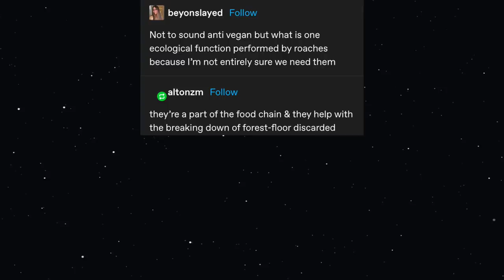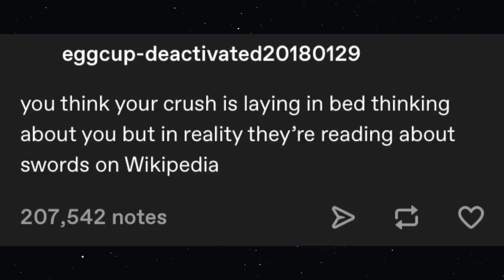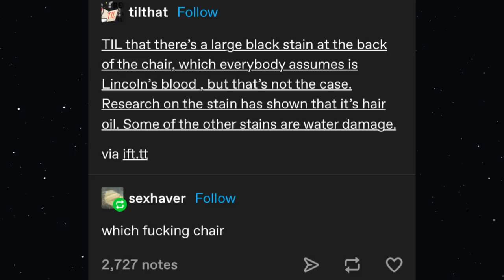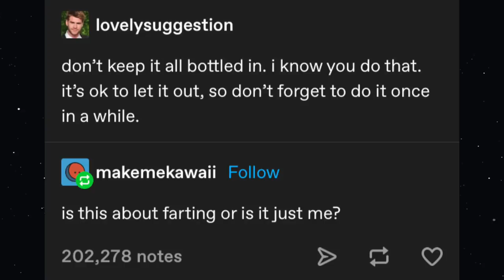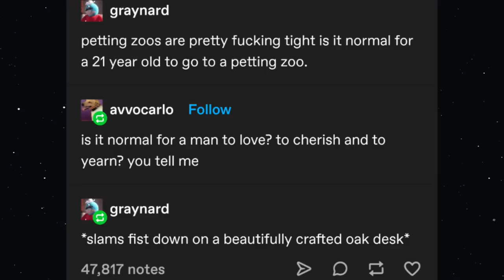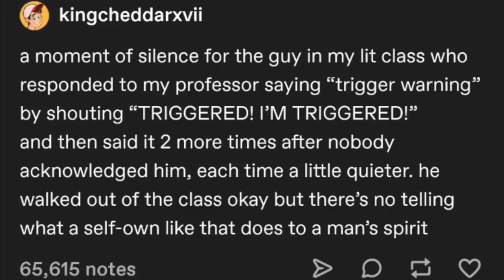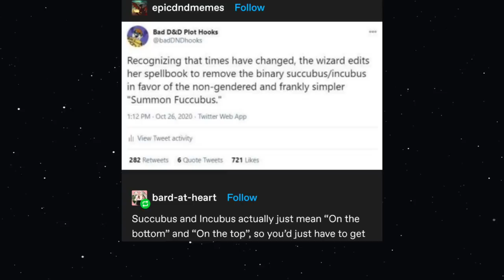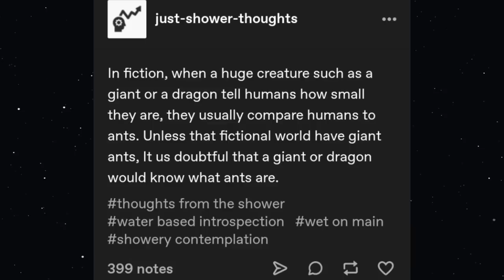TOP TIER TUMBLR POSTS V92